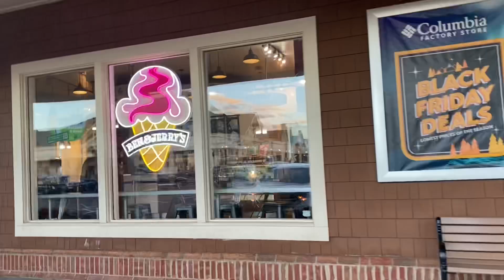Anniversary Trip 2022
This year’s trip! Just running around, eating, working out, chilling out.